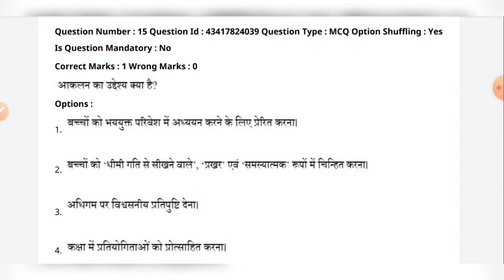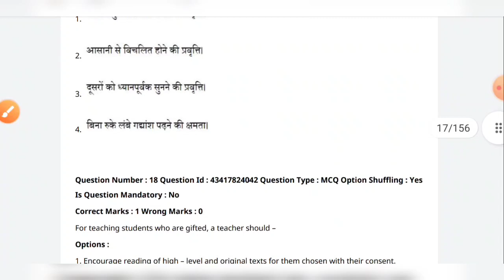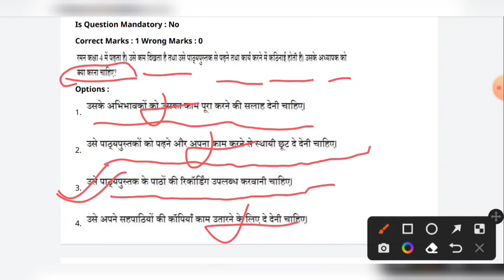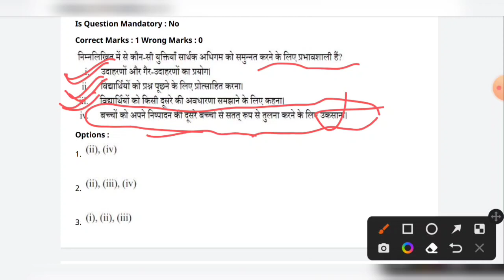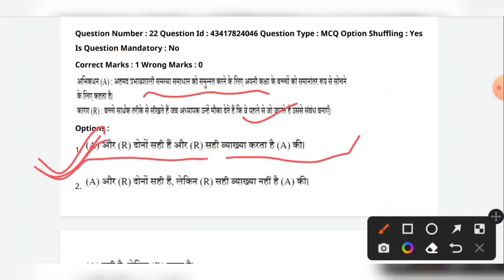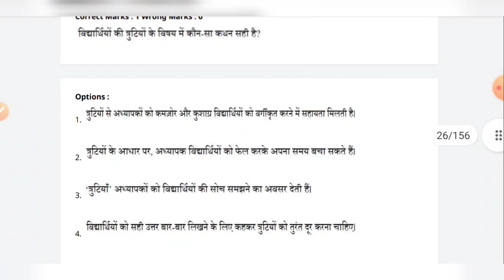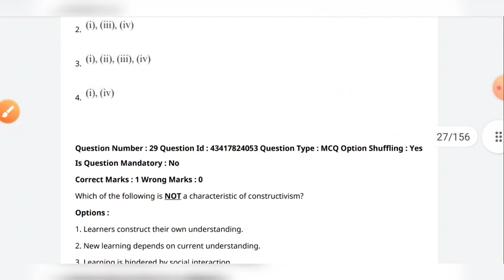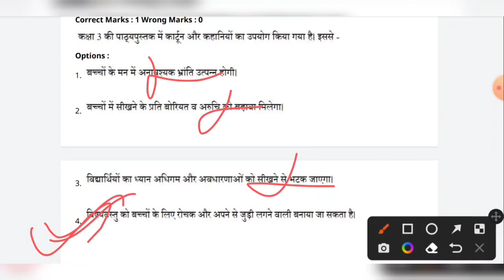CTET 2022 CDP Paper 1/2 | 30 नंबर पक्का Online Trick से | ऐसा ही पेपर आएगा | tayarijeetki ctet-22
CTET 2022 CDP Paper 1/2 | 30 नंबर पक्का Online Trick से | ऐसा ही पेपर आएगा | बार-बार पूछे जाने वाले | By nikita chauhan

CTET 2022 Online Exam - Previous Year Papers Analysis (CDP) Dec 2021 Paper-01#tayarijeetki

khan sir ka video ka suruaat

CDP ( बाल विकास) CTET नए Questions PYQ CTET UPTET REET MPTET -2022-23
CTET Notification
CTET Application Form 2022
CTET official website 2022
CTET News TodayCTET login

CTET Notification

PDF

CTET Previous Year Question PDF

CTET Previous Year Question with Answer

CTET Previous Year Question Papers with answers in Hindi PDF